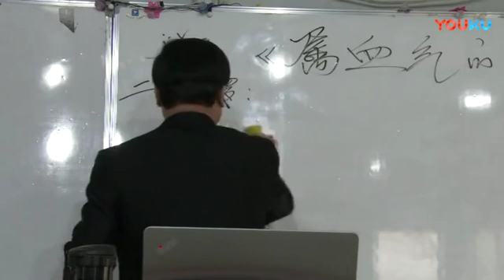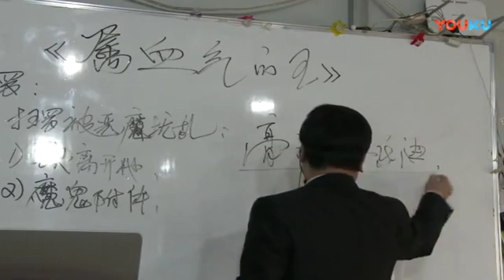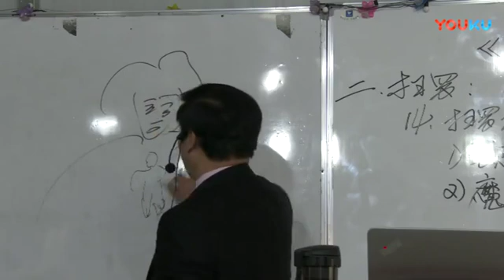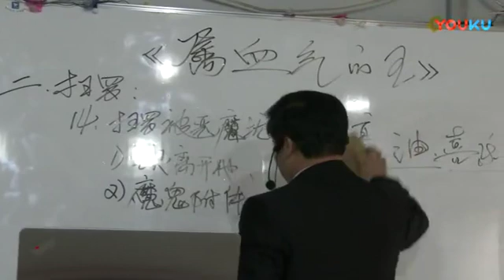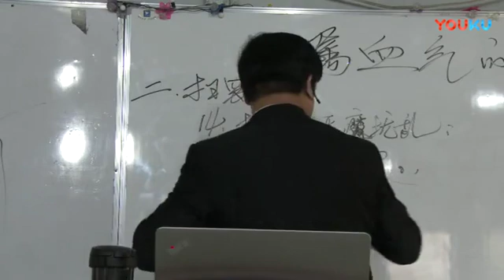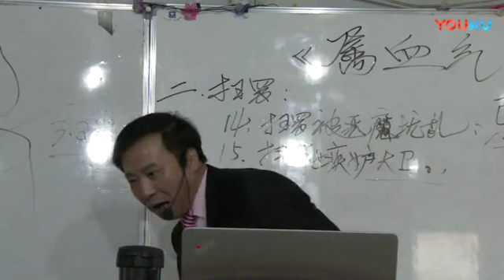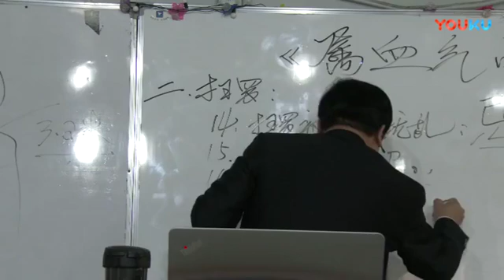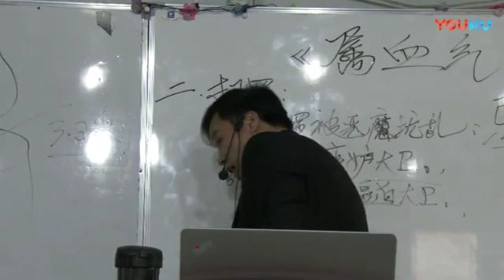《属血气的王》第10讲 王月皓弟兄讲道 嘉祥 2018年2月 0 高清